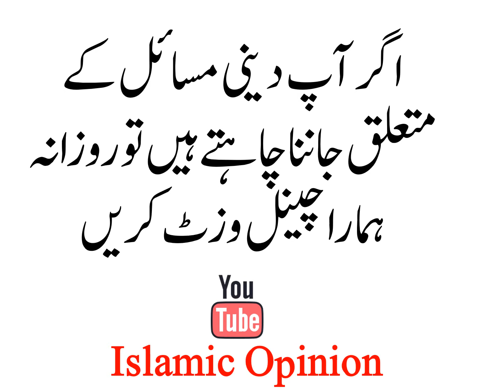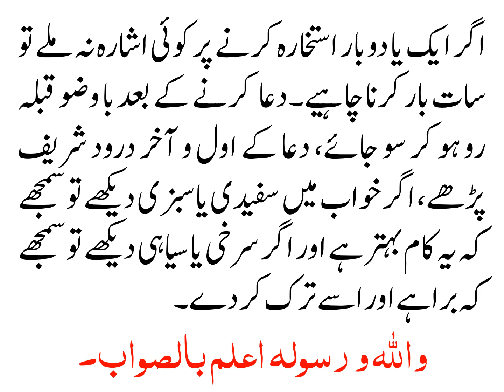ISTAKHARA KA KIA TAREEQA HAI?